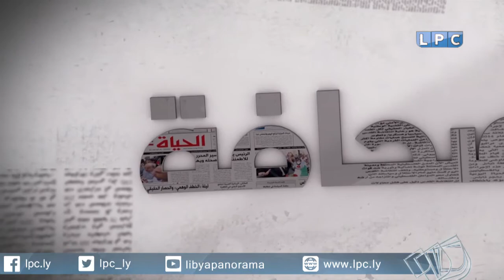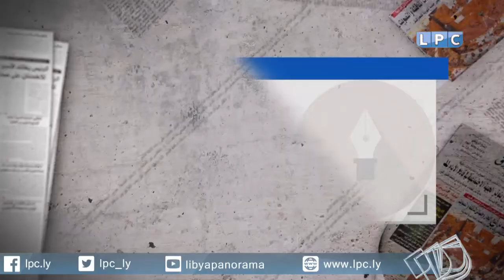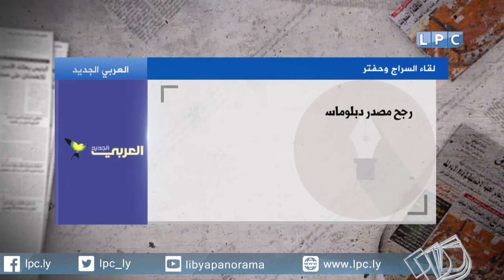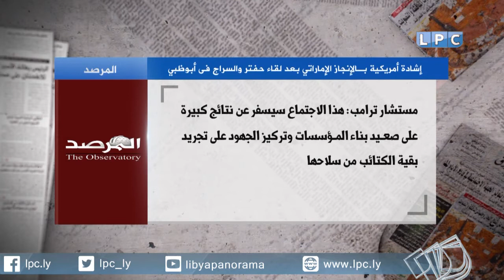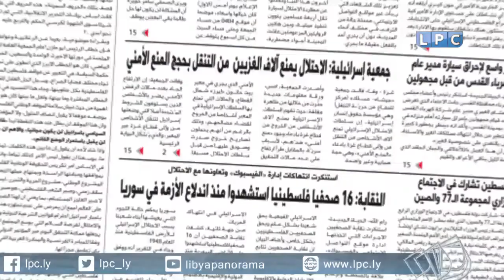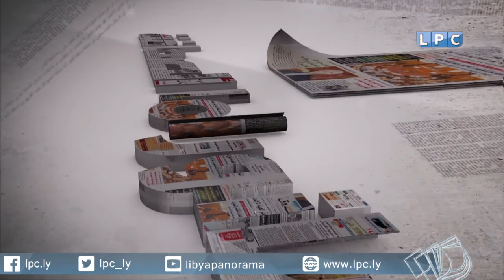حلقة يوم الاربعاء 3-5-2017 من برنامج "بانوراما الصحافة"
العناوين:
- عربي21: بعد وساطة عربية ودولية...حفتر والسراج يجتمعان في أبوظبي.
- العرب اللندنية: لقاء حفتر والسراج يمهد لتسوية الأزمة الليبية.
- العربي الجديد: لقاء السراج وحفتر.
- اليوم السابع: البرلمان المصري يرحب باتفاق السراج وحفتر.
- المرصد: إشادة أمريكية بـ"الإنجاز الإماراتي" بعد لقاء حفتر والسراج فى أبوظبي.